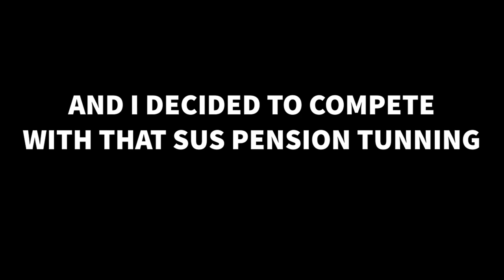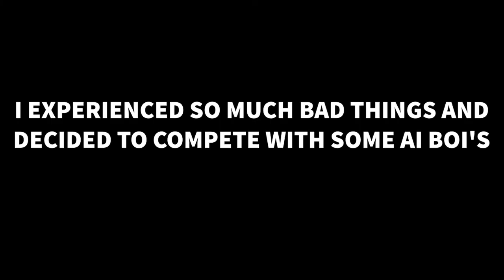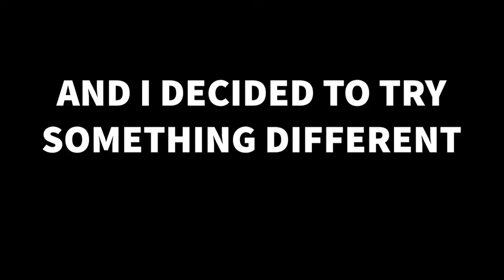SUSpension experience (LFS)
BOI (ME) went crazy...